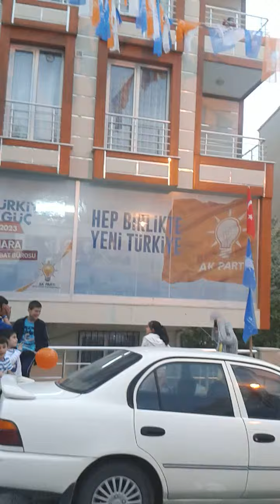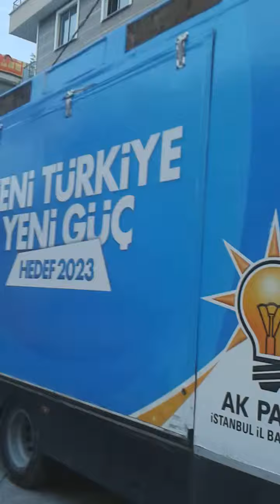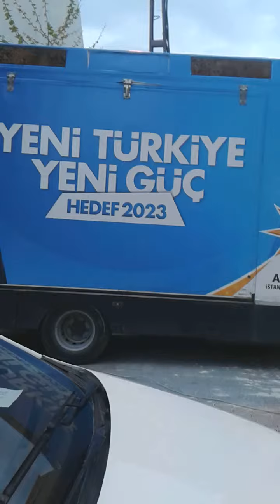Ak Parti Beylikdüzü ilçesi Marmara Mahallesi Seçim Koordinasyon binasının açılışı 4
İstanbul  Beylikdüzü ilçesi Marmara Mahallesi Seçim Koordinasyon binasının açılışı